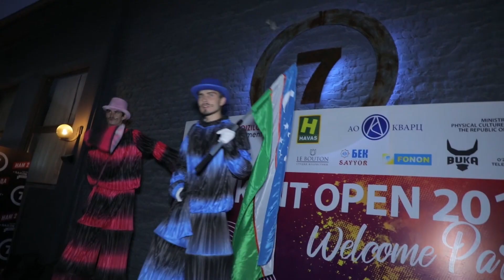Самые яркие события 2019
Это официальный YouTube канал Федерации Тенниса Узбекистана!